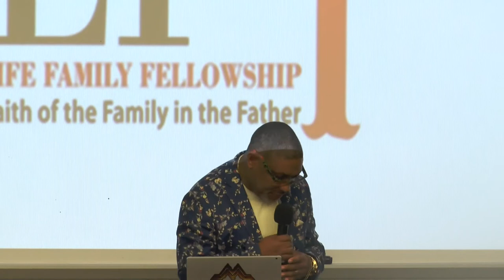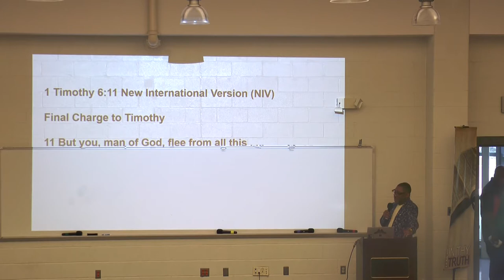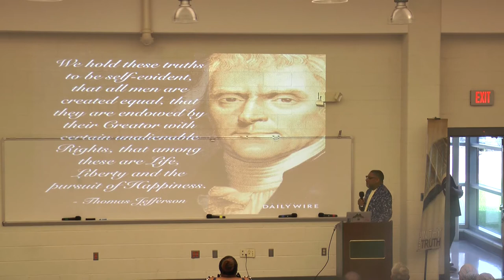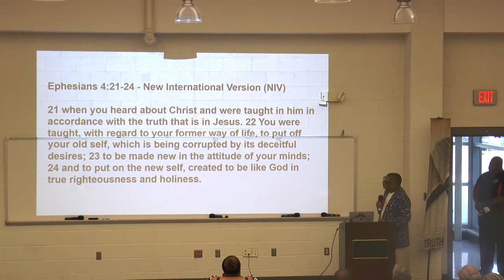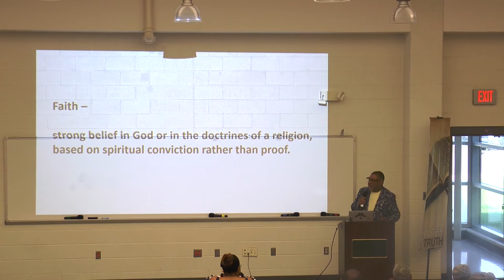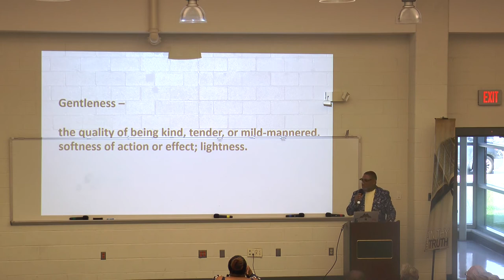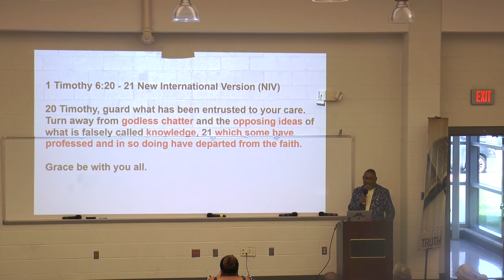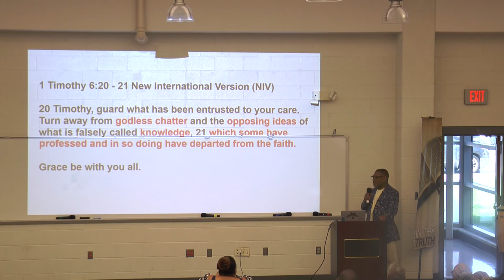What Are You Running From | Min. Andre Harris | Abundant Life Family Fellowship